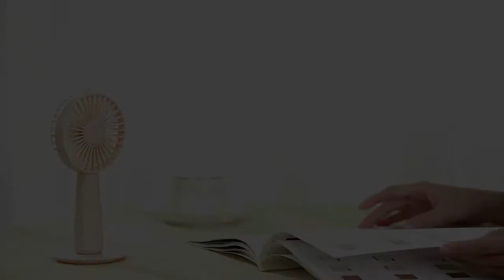Tylex X M37 Mini Fan Mirror Handy Fan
The Tylex X-M37 is ready to keep you cool and fresh!